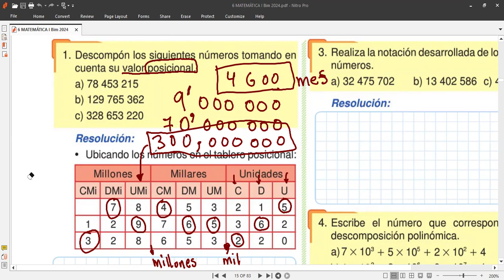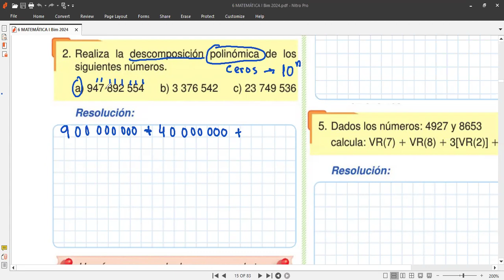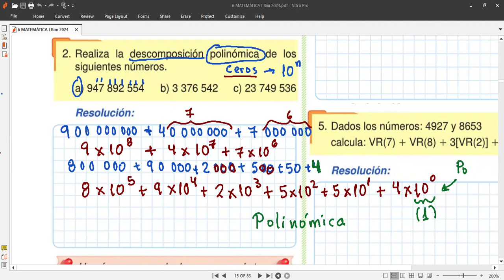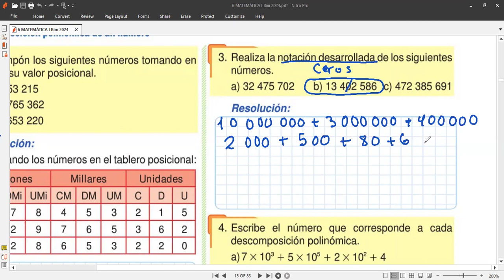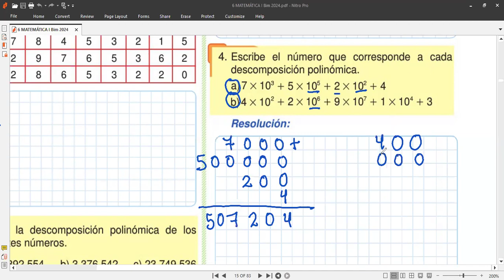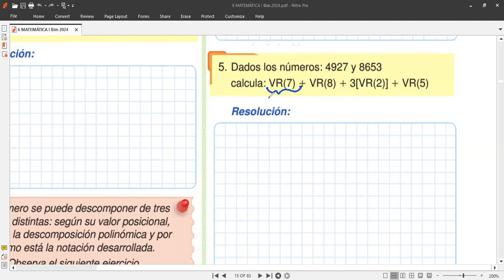6to MATEMATICAS Numeración descomposiciones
Clases de matemáticas HOY MIERCOLES 20 DE MARZO